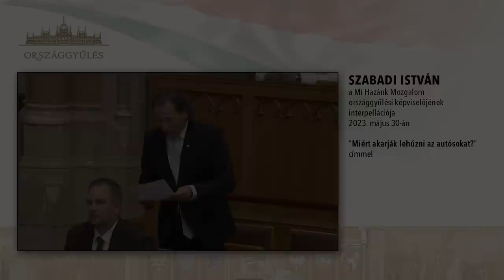ELKÉPESZTŐ! Le akarják húzni az autósokat?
Elképesztő az a toleranciaszűkítés, ami egy hónapja
foglalkoztatja az autóstársadalmat. A rendőrség véget vetett annak a
gyakorlatnak, hogy 100 km/órás sebesség alatt 3 km/órás, afölött pedig 3
százalékos eltérést engedett korábban. Ezzel az intézkedéssel a
rendőrség ismét bebizonyította, hogy nem a balesetek megelőzésére, hanem
a bevételek növelésére törekszik, hiszen ezt az előírást sok-sok tényező
miatt nem lehet korrekt módon betartani. Az autósok nem azért lépik túl
2-3 km/órával a sebességet, mert száguldozni akarnak, ezek a
sebességtúllépések nem szándékosak.